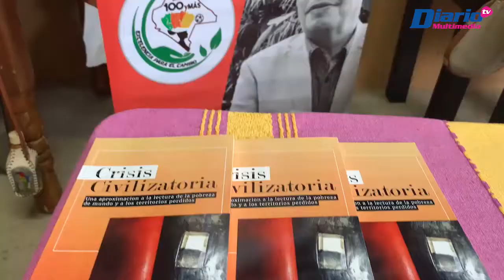"Crisis civilizatoria", de Florentino Pérez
📙 A&S | En “El Rincón de Montero”, entre música de tambor y pito, y el folclor del grupo de danza “Quetzal Nabue”, Florentino Pérez Pérez presenta su libro CrisisCivilizatoria, una aproximación a la lectura de la pobreza de mundo y a los territorios perdidos.